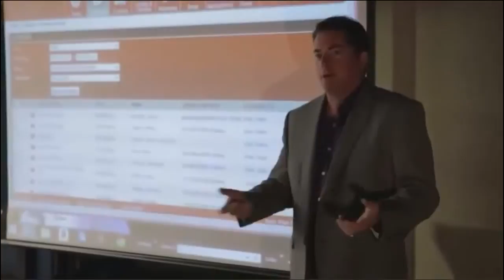Make The Phone Ring Again.. Get all the details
Wondering what Make The Phone Ring Again is all about? Feel like you are missing business from you database? Now you can get all the information about a system that will show you how to reconnect with your database contacts and turn that database into a GOLDMINE of business for you. to find out when the next session is beginning, and to get some free resources on getting your phone to ring again.